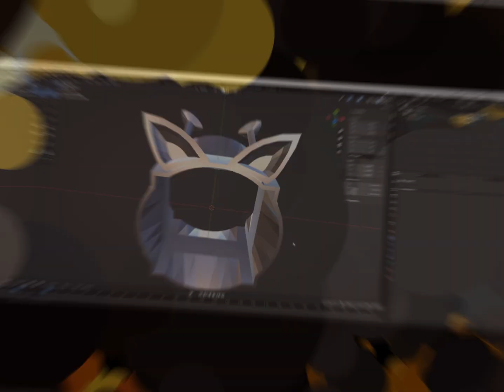3D列印改裝：從報廢風扇到個人涼風扇的奇幻之旅~~3D Printing Makeover: Journey from Scrap Fan to Personal Cooling Fan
這個影片介紹了一個有趣的創意專案，將報廢電腦的風扇重新改造成個人小型涼風扇。這個影片展示了整個改裝過程，並且強調了使用3D列印技術建模外殼的重要性。

通過拆下報廢電腦的機殼風扇，作者成功地將其轉變為一個可以供個人使用的涼風扇。關鍵在於設計出一個具有加長出風口和入風口的外殼。這樣的設計不僅能夠將涼風吹到更遠的距離，還實現了空氣循環的效果，讓室內空氣更加流動。

更令人振奮的是，作者將這個3D建模的檔案分享在thingiverse上，以便與大家共享。這意味著任何人都可以下載並使用這個檔案，進行相似的改裝或者根據個人需求進行修改。這樣的分享精神讓這個創意專案更加具有影響力，並希望能夠為更多人帶來樂趣和實用價值。

這個影片不僅展示了創意和技術，還體現了對環保的關注。通過重新使用報廢電腦零件，將其轉變為實用的產品，我們可以減少對環境的負擔。希望這個影片能夠激發更多人對創意改造和環保的興趣，並享受這個實用而有趣的個人小涼風扇。

如果你對這個創意專案感興趣，請觀看影片並一起享受這個有趣的改裝過程吧！